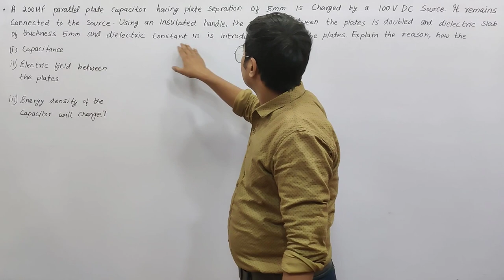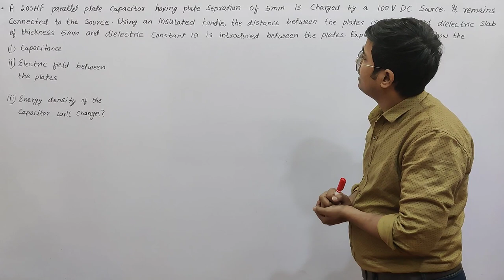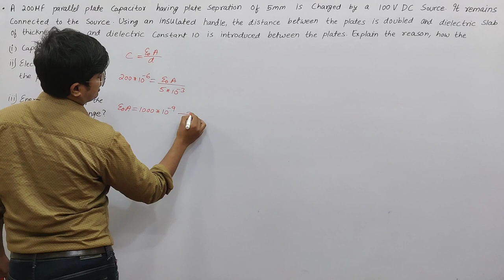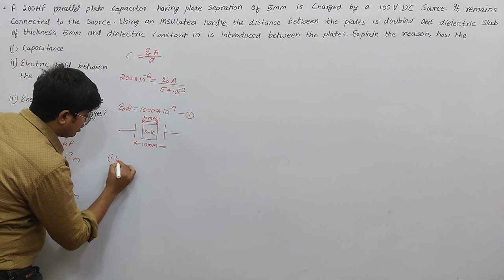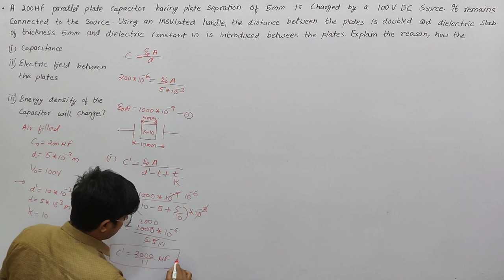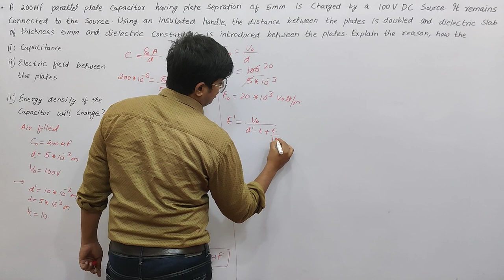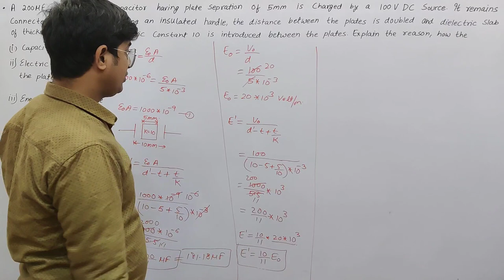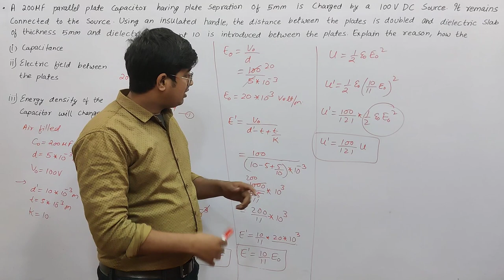A 200 Microfarad Parallel Plate Capacitor Having Plate Separation Of 5mm Is Charged By A...